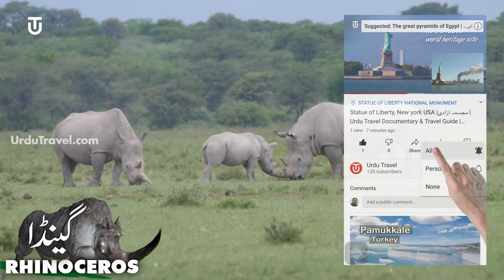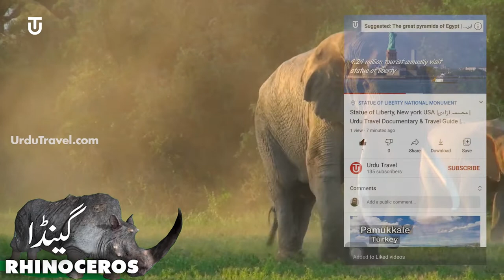گینڈا، دوسرا سب سے بڑا جانور Rhinoceros, Second Largest Living Animal Jungle Documentary Urdu Hindi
A Rhinoceros is a member of any of the five extant species or numerous extinct species of odd-toed ungulates in the family Rhinocerotidae. It can also refer to a member of any of the extinct species of the superfamily Rhinocerotoidea. Two of the extant species are native to Africa, and three to South and Southeast Asia.
Rhinoceroses are some of the largest remaining megafauna: all weigh at least one tone in adulthood. They have a herbivorous diet, small brains 400–600 g for mammals of their size, one or two horns, and a thick 1.5–5 cm, protective skin formed from layers of collagen positioned in a lattice structure. They generally eat leafy material, although their ability to ferment food in their hindgut allows them to subsist on more fibrous plant matter when necessary. Unlike other perissodactyls, the two African species of rhinoceros lack teeth at the front of their mouths; they rely instead on their lips to pluck food.
Rhinoceros are killed by poachers for their horns, which are bought and sold on the black market for high prices, leading to most living rhinoceros species being considered endangered. The contemporary market for rhino horn is overwhelmingly driven by China and Vietnam, where it is bought by wealthy consumers to use in traditional Chinese medicine, among other uses. Rhino horns are made of keratin, the same material as hair and fingernails, and there is no good evidence of any health benefits. A market also exists for rhino horn dagger handles in Yemen, which was the major source of demand for rhino horn in the 1970s and 1980s. rhinoceros extinct in this video and fast facts.